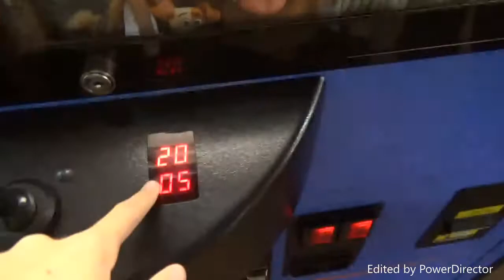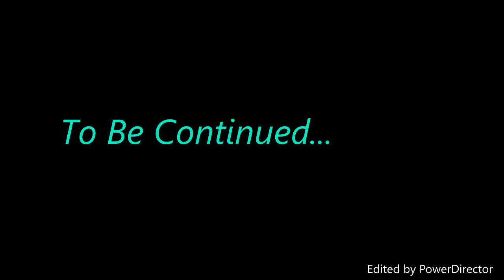Huge Claw Haul Part 1!!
All The Plush I Win Is On These Sites For You To Purchase!!